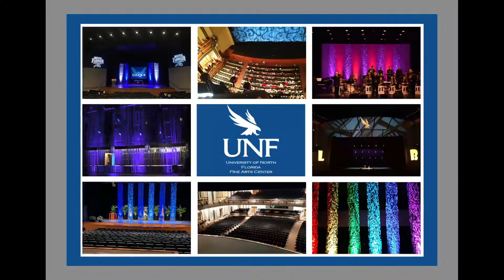University of North Florida Percussion Ensemble Presents: Pleiades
Friday, March 8th, 2024 7:30 pm
Andrew Robinson Theater
Andrea Venet, Director

Slap Shift - J.B. Smith
Shared Space - Ivan Trevino
Mako - Susan K. Powell
Ignis - Christopher Bradford
Intermission
IV. Peaux from Pleiades - Iannis Xenakis
Cloudfolk - John Psathas